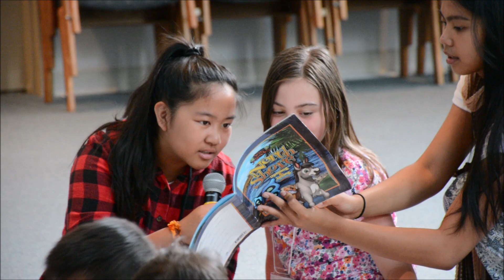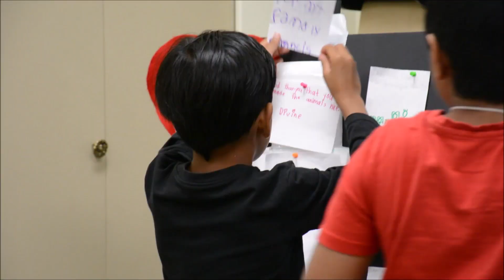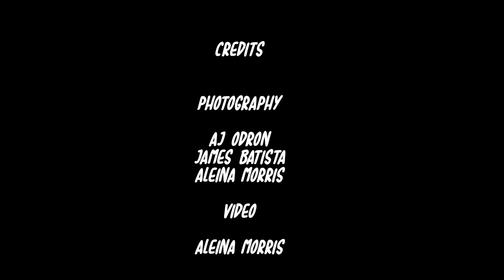Vacation Bible Experience 2018